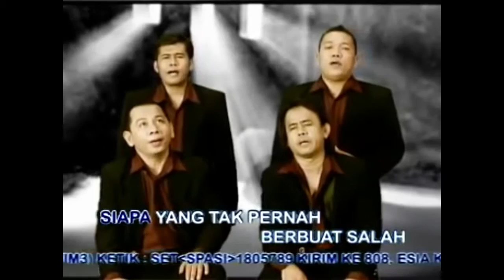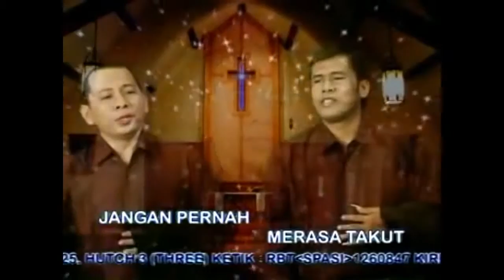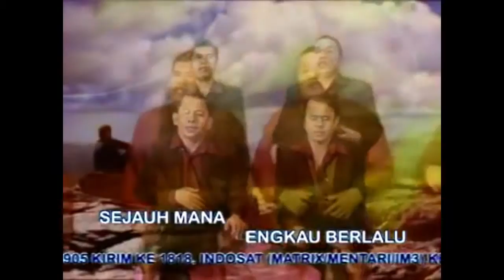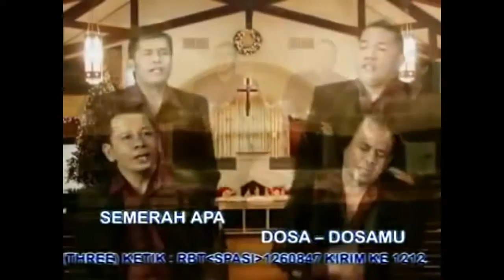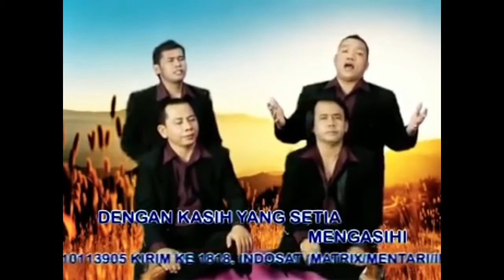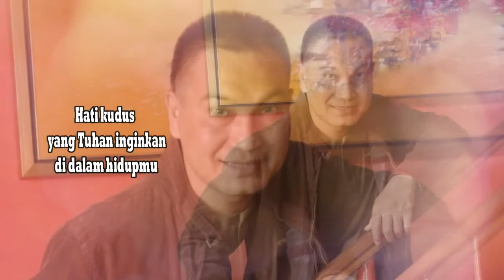LAGU ROHANI SEMANGAT PAGI || LAGU ROHANI MENGUATKAN IMAN - OFFICIAL VIDEO MUSIC